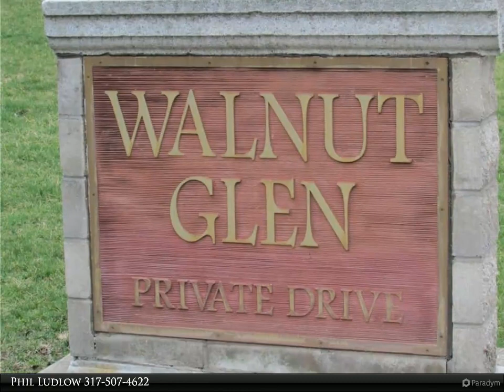Homes for Sale - 616 & 620 Peper Drive, Lebanon, IN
616 & 620 Peper Drive
Lebanon, IN 46052

Two shovel ready lots, ideal for duplex homes. 1200 sf minimum per home. Peper Drive is a private road cul-de-sac. Fencing allowed. Two more lots across the street to choose from. Build low-maintenance duplex or detached homes. Near all the amenities you need &amp; enjoy.

Presented By:
Phil Ludlow, Carpenter Realtors